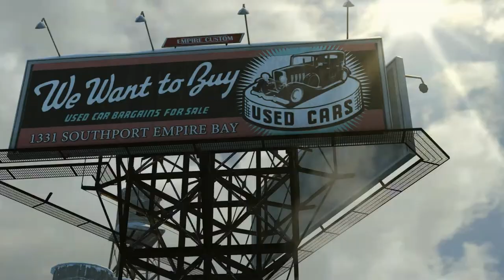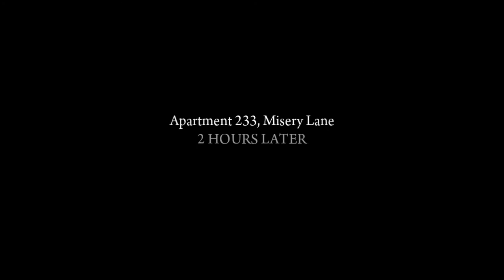Mafia II: Definitive Edition Longplay | Walkthrough Part 1 of 3 No Commentary